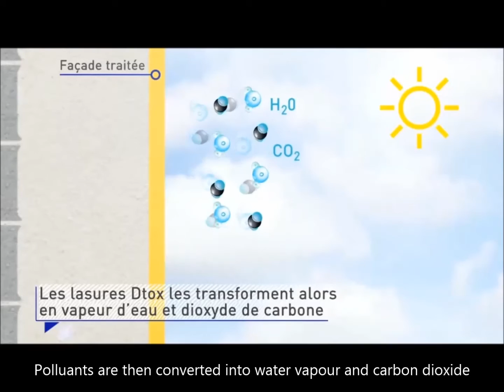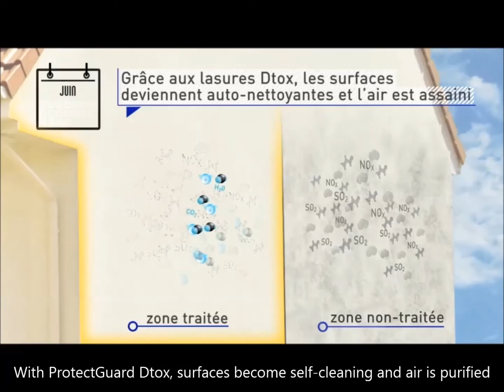PROTECTGUARD DTOX EN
Photocatalytic coating for building materials. Removes pollutants, makes surfaces self-cleaning.